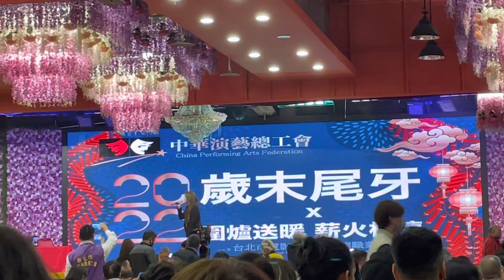演藝工會尾牙2023年1月9日